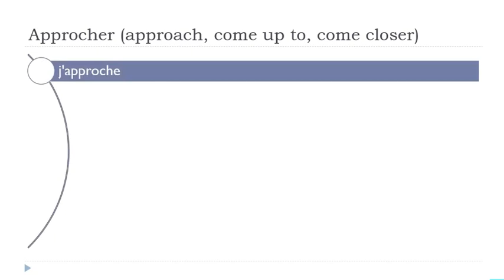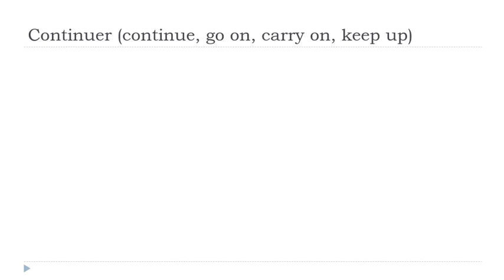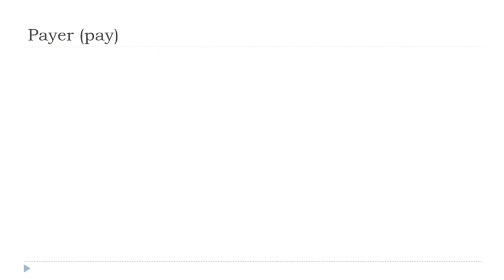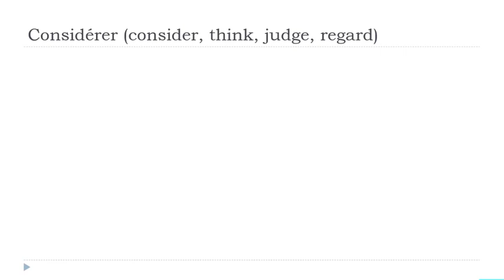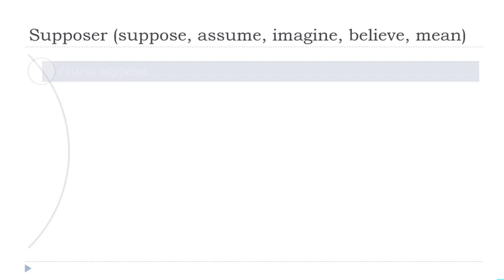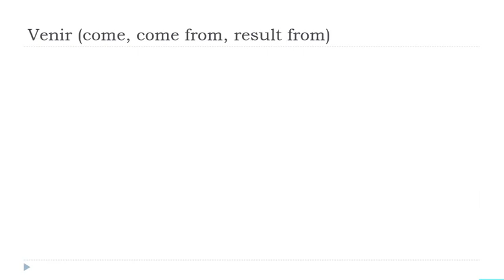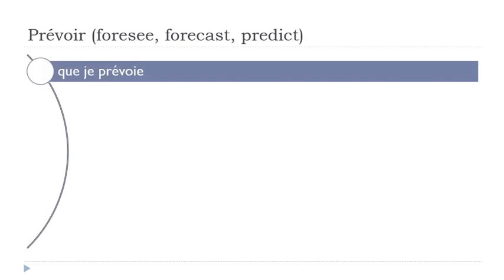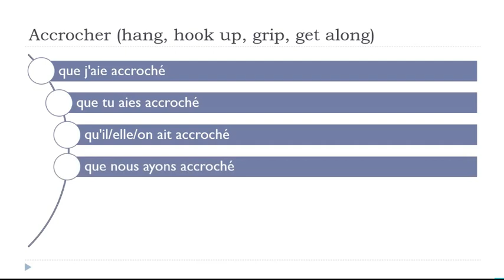每天30分钟的法语发音练习 # 153